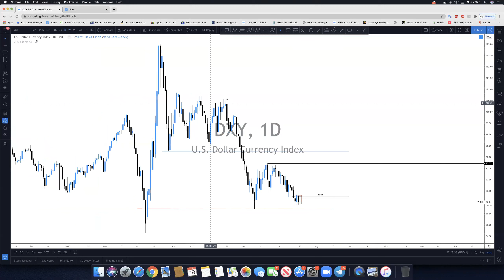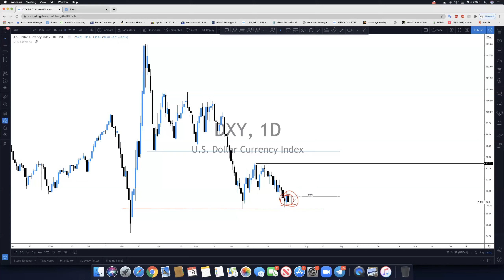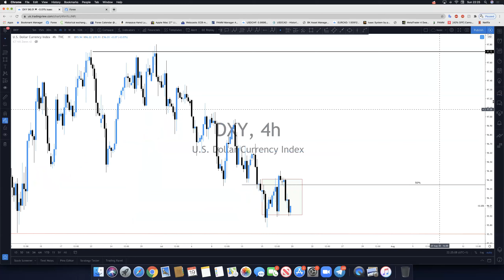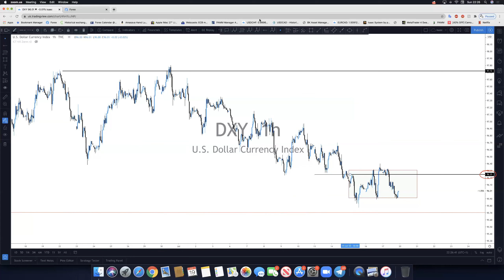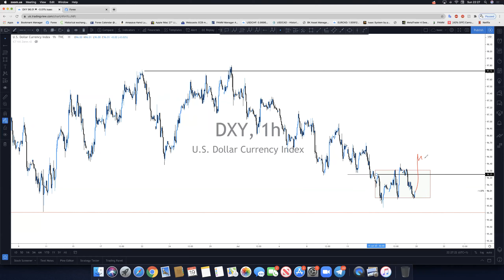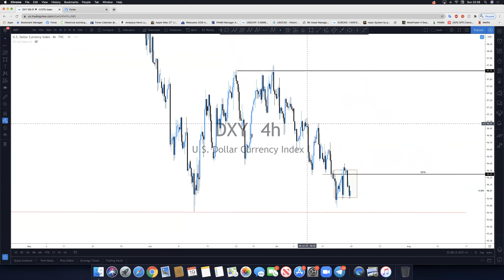Weekly FOREX Forecast DXY 20/07/2020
The best way to trade forex and crypto using structures and patten

Hi Welcome to Isaac Magic. I’m Isaac, an expert Wave Analyst trading in forex, options and cryptocurrency markets. I’ve created this channel to assist you with my forecast for high probability profitable trades. I publish my best trade setups and also update the outcome of previous shared charts as long as we have an active trade, a pending order or a valid trade setup.

So, in order not to miss these timely setups, all you have to do is to subscribe and activate the notification bell so that you could watch those videos and take early action to maximise profits. If you want to make money in trading, this is the place where you want to be.

Isaac Magic
Isaac magic trading community